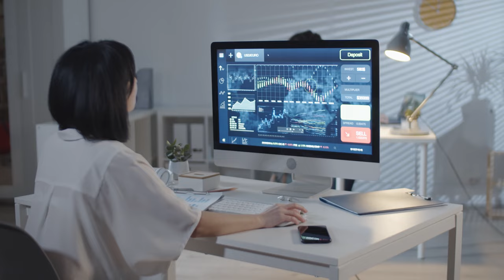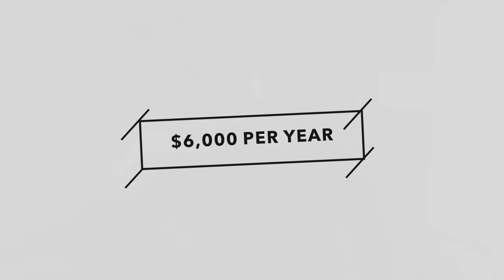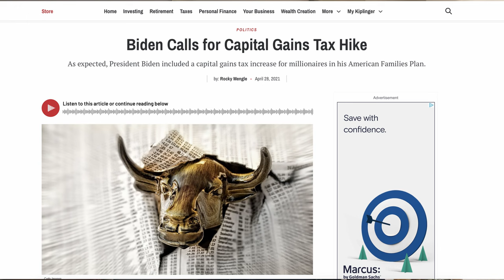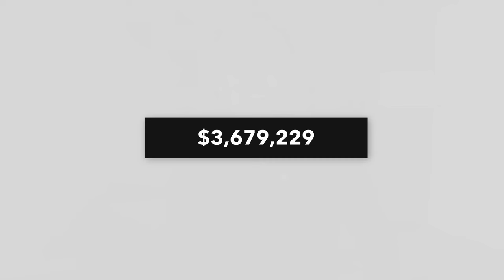Should You Invest In A Roth IRA or Brokerage Account?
Only half of Americans are participating in some way in the stock market. When it comes to millennials, 60% have no direct or indirect exposure to the stock market. Most financial experts recommend that before you jump into the market, you need to save up three to six months of living expenses and that you regularly contribute 15% of your income to a retirement account.

If you have checked both those boxes and still have some money left over at the end of the month, it can be tricky to determine what to do with it. Should You Invest In A Roth IRA or Brokerage Account? We will find our what provides you with the most money at the end of the day. Enjoy! Add me on Instagram: beck.zack